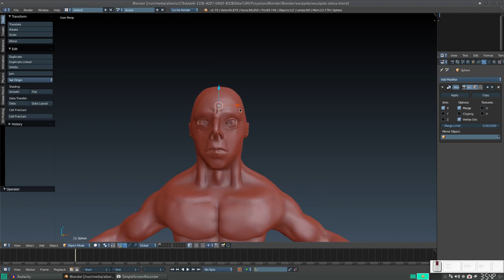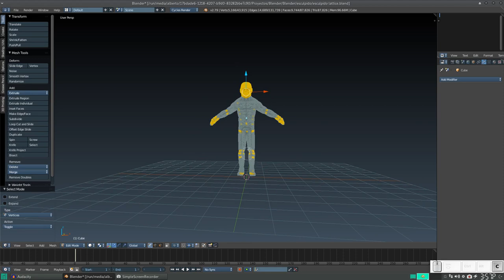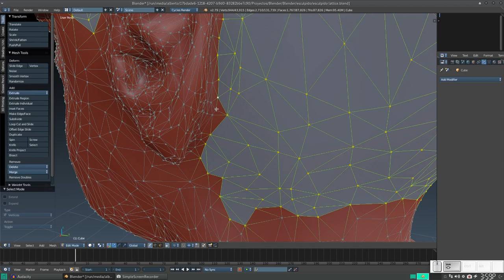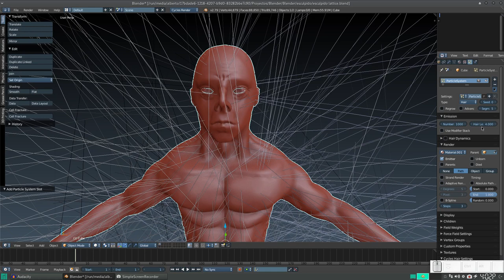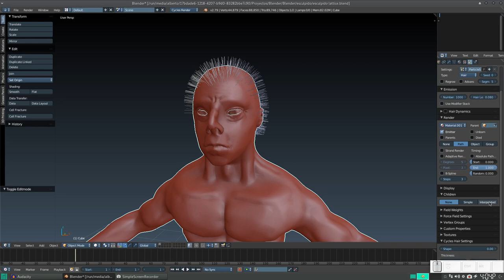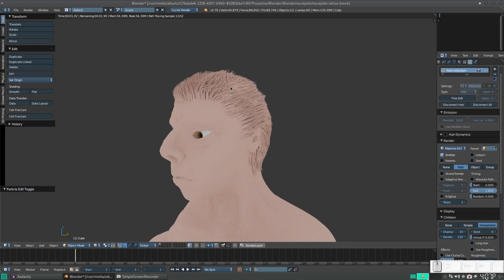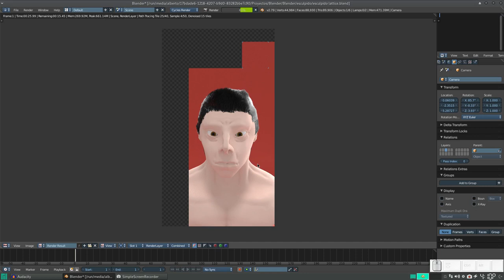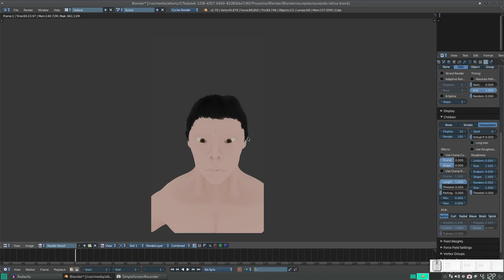Blender: Añadiendo cabello a nuestro modelo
En este vídeo, aprendemos a generar cabello desde un sistema de partículas, para añadirlo al modelo que ya tenemos con anteriodad.